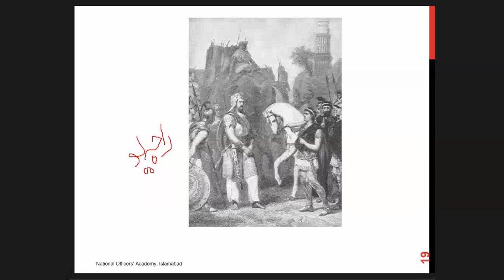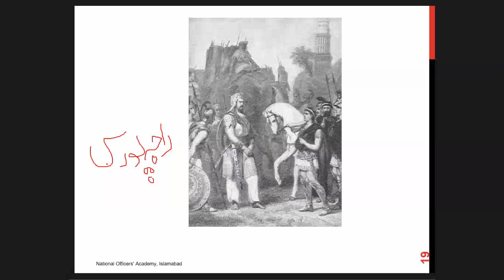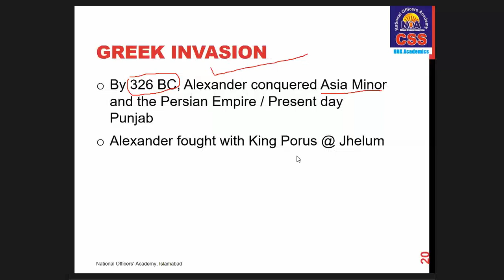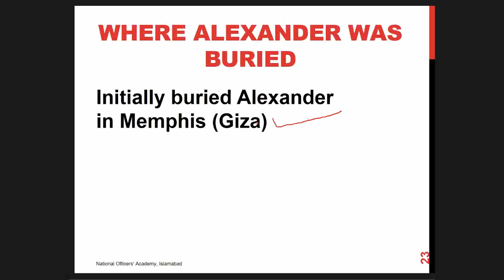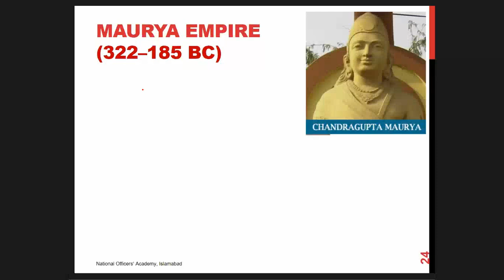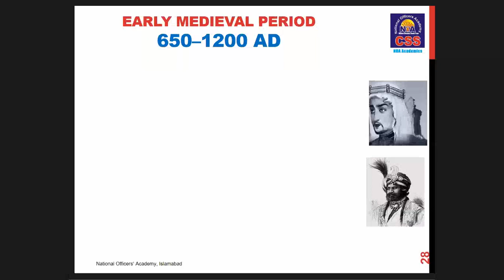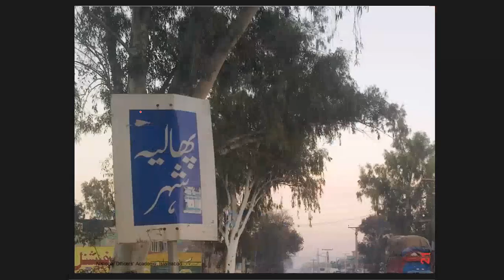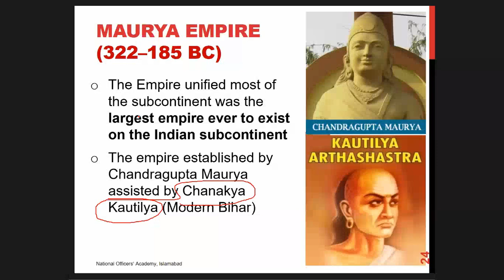Subscribe| NOA CSS Pakistan Affairs screening Part 1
First Class, Pakistan Affairs,  CSS
Ab doriya Ho gaye Khatam, sub matirial telegram k through milyga Pakistan Zindabad Viewers ko join karain telegram py